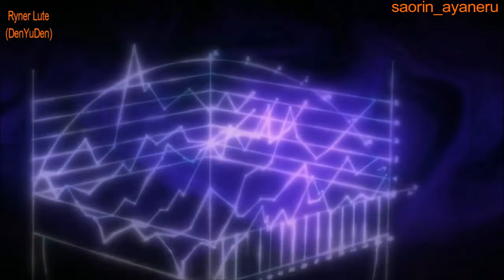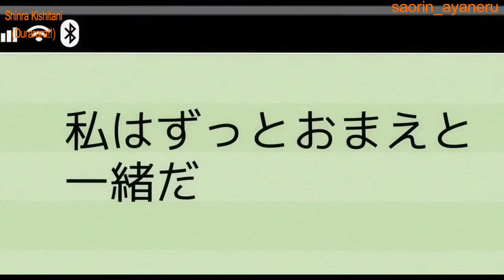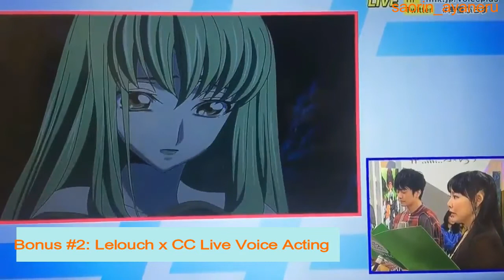Top 20 roles by Fukuyama Jun (Lelouch, Koro-sensei, Kraft, Yuuta, Yanagi)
Intro - 00:00
Yanagi Akane (Horimiya) - 00:06
Kraft Lawrence (Spice and Wolf) - 00:24
Souta Takanashi (Working!!!) - 01:37
Luca Angelloni (Macross Frontier) - 1:57
Okumura Yukio (Ao no Exorcist) - 2:15
Misaki Yata (K) - 2:25
Ango Sakaguchi (Bungou Stray Dogs) - 2:43
Finral Roulacase (Black Clover) - 2:49
Makoto Hanamiya (Kuroko no Basket) - 3:08
Ryner Lute (Densetsu no Yuusha no Densetsu) - 3:17
Yumichika Ayasegawa (Bleach) - 3:58
Yuuma Nosaka (Inazuma Eleven: Ares no Tenbin) - 4:13
Grell Sutcliff (Black Butler) - 4:59
Yuusha (Maoyuu Maou Yuusha) - 7:13
King (Seven Deadly Sins) - 7:22
Shinra Kishitani (Durarara!!) - 7:35
Koro-sensei (Assassination Classroom) - 8:01
Kazuma (Noragami) - 8:27
Yuuta Togashi (Chuunibyou demo Koi ga Shitai!) - 8:42
Lelouch (Code Geass) - 9:28
Bonus #1 Lelouch Live Voice Acting - 10:46
Bonus #2 Lelouch x CC Live Voice Acting - 11:23